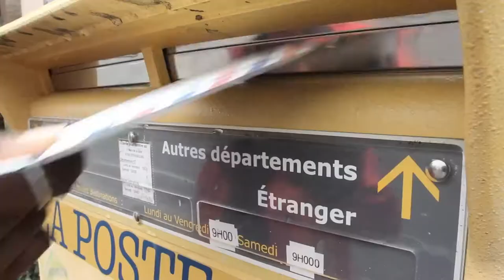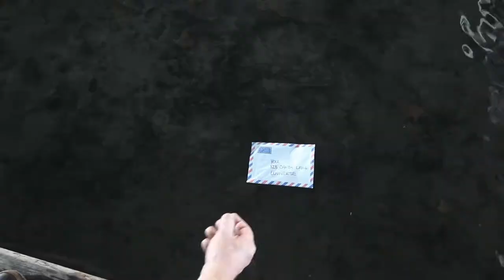LISA DOBY "La Rivière"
"La Rivière" extrait de l'album So... French de Lisa Doby. Ce clip vidéo a été réalisé par Zélie Chalvignac lors de la résidence So French au mois de septembre à l'Iliade à Illkirch . Dans la salle , sur scène, et autour...